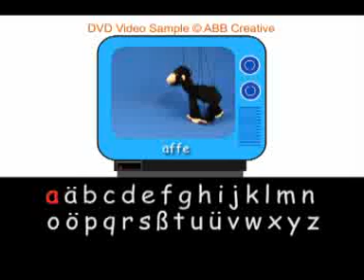Bilingual Bee Alphabet DVD Sample Video Clips - German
With 25 combinations of 5 languages, English, French, German, Spanish and Turkish ALL ON A SINGLE DVD, Bilingual Bee is the only multilingual education DVD series that offers the innovative assisted-immersion, full-immersion and repetition methods together to help anyone learn a new language, whether it is the first language for a baby, or second or even fifth language for a child or parent.

This clip includes a sampling from the German alphabet presented on Bilingual Bee Alphabet DVD (released in October 2008, visit bilingualbee.com for more information). We encourage you to see other videos we have on youtube if you are interested in English, French, Spanish or Turkish alphabets presented on the same DVD.

Bilingual Bee DVD is the ultimate educational tool for learning a language in a family setting. Join with many satisfied customers all over the globe, enjoy!